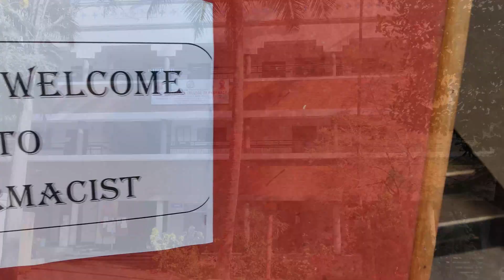Apron Distribution Ceremony | Sree Siddaganga College Of Pharmacy in Association with KSPC and TDDCA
We are launching the official youtube channel with the purpose of providing quality information to the society

SREE SIDDAGANGA COLLEGE OF PHARMACY was established in the year 1983-84 and is involved in imparting quality education. It is approved by All India Council for Technical Education, New Delhi, Pharmacy Council of India & Rajiv Gandhi University of Health Sciences, Bangalore. Experienced and highly qualified faculty, separate hostel facility for Boys & Girls, full fledged laboratories with practical oriented teaching, library with national & international journals and book bank facility, internet facility with e-learning, campus selection, coaching for national level examinations for P.G. studies, assistance in overseas studies, ragging free and students friendly atmosphere are some of the salient features of our institution. Ours iS the only Pharmacy College in Karnataka which received Rs. 74 lakhs grants from central, state and American organizations during 2009-10. Our staff members have received STARS award being given to best Pharmacy teacher – researcher and AICTE Young Pharmacy Teacher Awards.  The institute is equipped with state of the art formulation unit & animal house, which is approved by CPCSEA. The institution provides coaching in English communication, remedial coaching for academically weak candidates, special training in Pharmacy equipment handling etc. National level seminars are being conducted in a regular manner.

Courses Offered

D. Pharm (Diploma in Pharmacy)-2 years
B. Pharm (Bachelor of Pharmacy)-4 years
M. Pharm (Master of Pharmacy)-2 years (Pharmacology, Pharmaceutics, Quality Assurance)
Pharm. D (Doctor of Pharmacy)- 6 years

1.Wel Equiped Laboratories

Major Equipments : HPLC, UV Spectrometer, Dissolution Test Apparatus 27 10 Station Tablet Machines, Stability Chambers, Semi Auto Analyzer, Cold Centrifuge, Deep freezer, Biopc data acquision unit, etc.

2. Library

Books- 6963
Journals - 56 (National - 44, International 12)
E-Library : Helinet Journals

3.Computers Lab with internet facility

Principal :- Suresh V Kulkarni

Sree Siddaganga Pharmacy College
B.H Road, Tumkur Pin 572 103
Karnataka, India